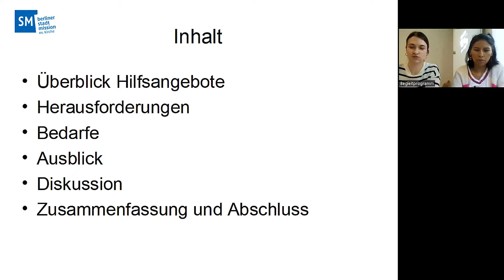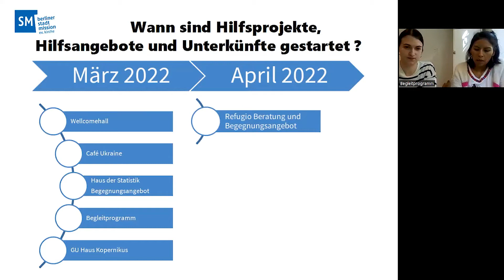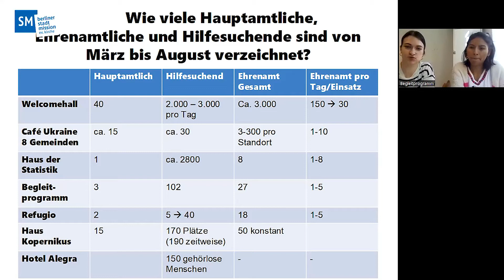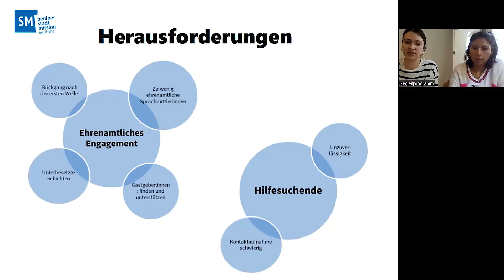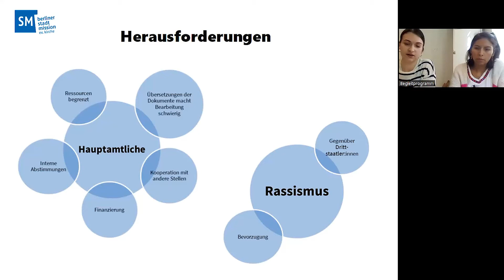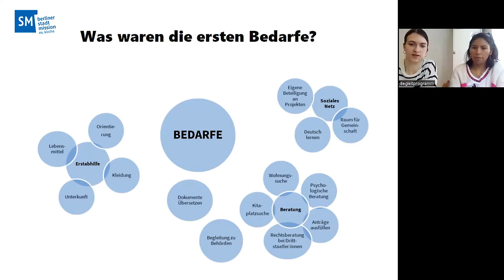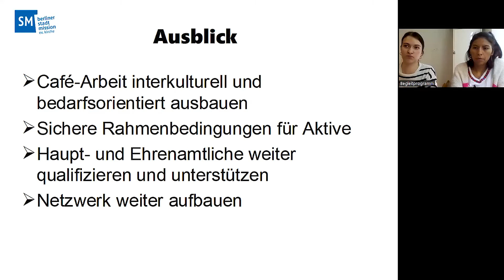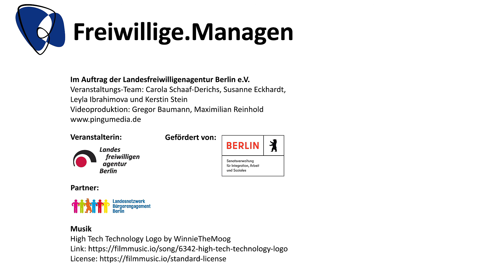Erfahrungen mit der Ukrainehilfe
Workshop A der Fachkonferenz Freiwilligenmanagement 2022
Nina Lenz-Rivas, Jolien Luckow | Stadtmission Berlin

Freiwilligenmanagement ist systemrelevant – jetzt erst recht!

Veranstalterin:
Landesfreiwilligenagentur Berlin e.V.

Gefördert von:
Senatsverwaltung für Integration, Arbeit und Soziales

Partner:
Landesnetzwerk Bürgerengagement Berlin,
Bundesnetzwerk Bürgerschaftliches Engagement (BBE)

Videoproduktion im Auftrag der Landesfreiwilligenagentur Berlin e.V.:
Gregor Baumann, Maximilian Reinhold